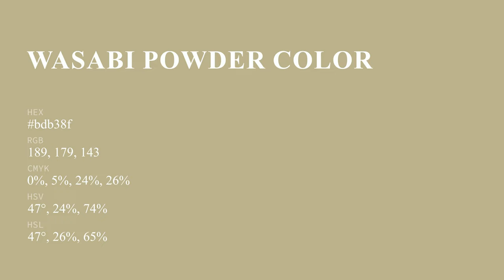Wasabi Powder color bdb38f hex color - Green color - Cool color bdb38f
What color is Wasabi Powder ? bdb38f hex color - Green color - Cool color bdb38f

Hex bdb38f Color Code is also known as Wasabi Powder color.

Hex bdb38f Color code in RGB color code model is created after adding 74.12% red color, 70.20% green color and 56.08% blue color.
Hex bdb38f Color code in CMYK color (process color) code model is generated after subtraction of 0% cyan, 5% magenta, 24% yellow and 25% black.